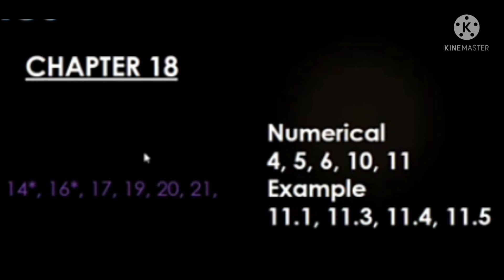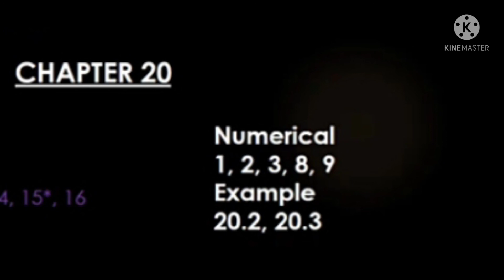Class 12th Physics with Important Numericals | Kpk Boards Exam.